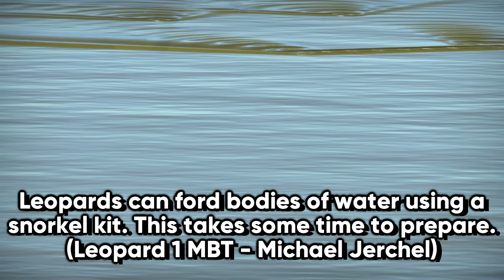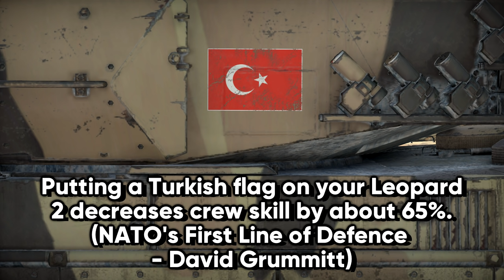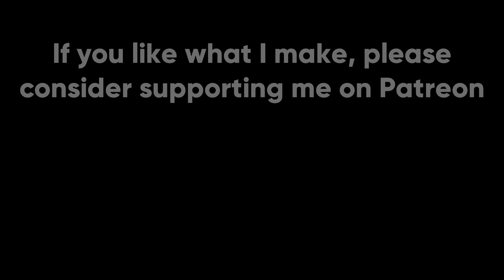If War Thunder's Leopards were historically accurate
The Leopard 1 was originally designed as Germany's entry into the Europanzer competition, with France's entry being what would become the AMX-30. Though the Leopard was notably superior in most aspects, both countries decided to build their respective main battle tanks instead of adopting just one. The Leopard 1 entered full scale production in 1965 and was noted for being reliable, mobile, and easy to maintain. After the MBT-70 program fell through, Germany used what they had learned from it to create a new main battle tank, the Leopard 2. Though some early versions of the Leopard 2 lacked critical features and had some teething issues, the Leopard 2 has also earned a reputation for being extremely reliable.

Sources:
Leopard 2 Main Battle Tank - Michael Jerchel, Mike Badrocke
Armoured Vehicle Tracks For The Australian Army
Swedish Main Battle Tank Trials
Germany’s Military Readiness Woes Continue - Daniel Darling
Back In the Heavyweight Fight - Major Howard Mark Anthony
The Chieftain (Can't remember which video)
NATO's First Line of Defence - David Grummitt
Leopard 1 Main Battle Tank - Michael Jerchel, Peter Sarson